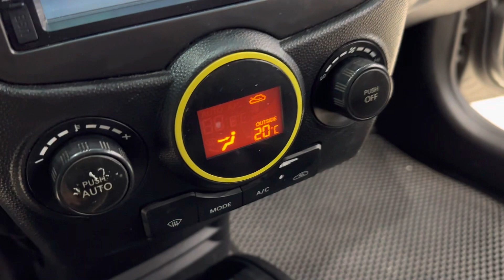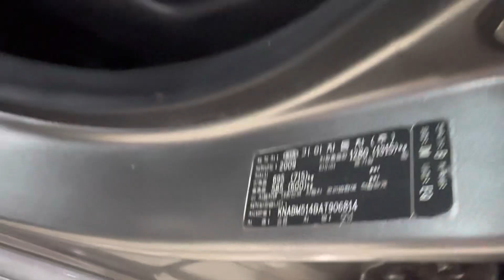Bán con này bản đủ xe nhập mà rẻ như xe việt bản thiếu / hơn 100 bạc